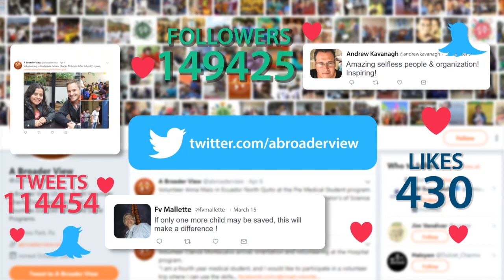Mission Trip Peru Cusco Grace Perkins Pre Medical Program Review